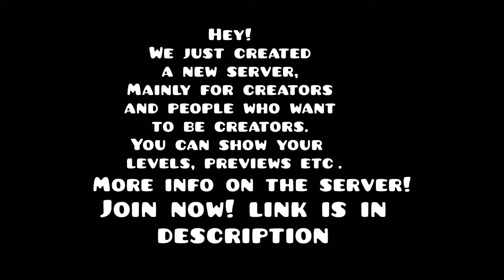Creator League Discord Server!